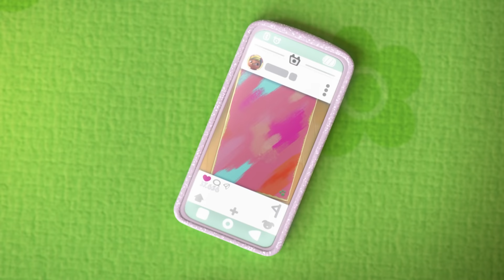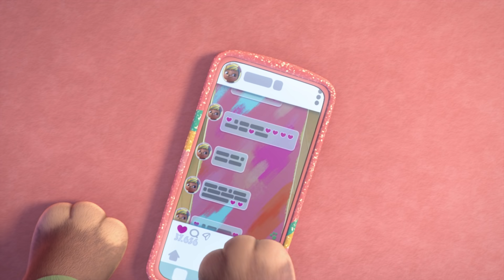დამწყები მხატვარი 👩🏼‍🎨 VIP PETS 🌈 ვიაპი ფეთს 🌈 ახალი ეპიზოდი 💇🏼 მულტფილმები ქართულად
Alexia აორგანიზებს სამხატვრო გამოფენას, თუმცა ეს არც ისე კარგად გამოსდის... მისმა VIP Pets მეგობრებმა გადაწყვიტეს ატვირთონ Alexia-ს უამრავი ნახატი Instadog-ზე, სადაც ყველას შეუძლია მოიწონოს და დატოვოს კომენტარი, ასე რომ Alexia-მ ახლა უკვე იცის რომ ყველას მოსწონს მისი ნახატები. შედეგად, Alexia-მ გადაწყვიტა ახალი გამოფენის მოწყობა. იქნება ეს გამოფენა პირველ გამოფენაზე უკეთესი? ატვირთავენ ხელახლა Alexia-ს სურათებს VIP Pets-ები Instadog-ზე?